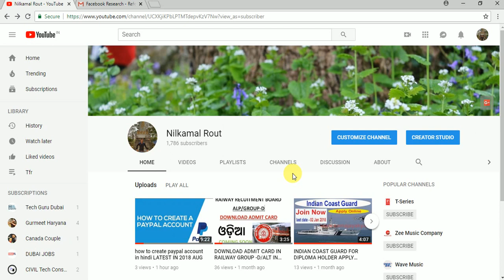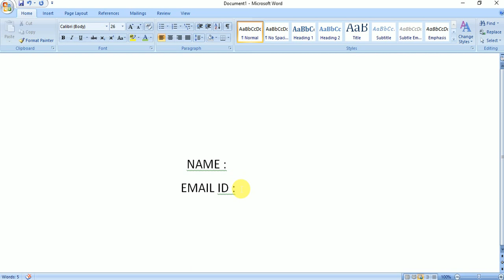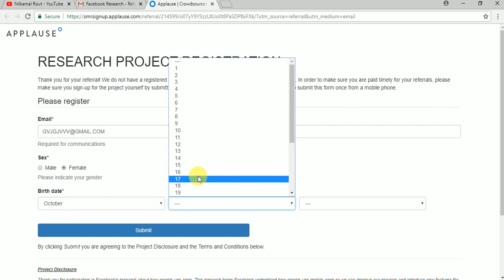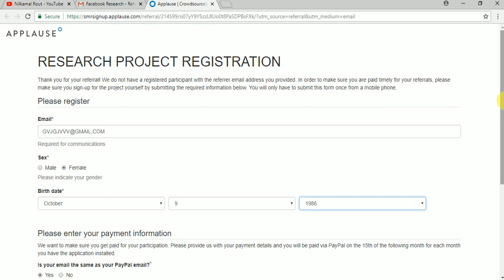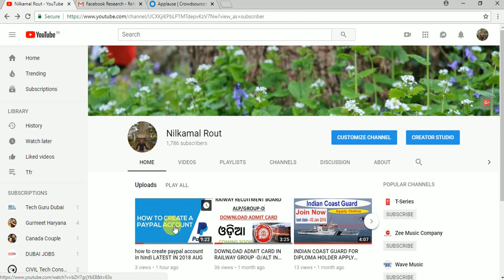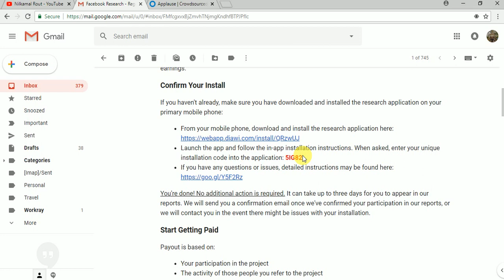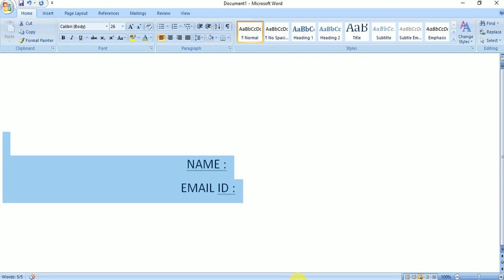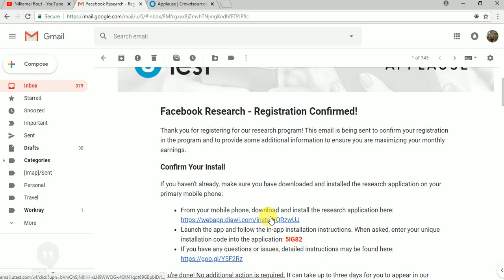HOW TO EARN MONEY IN FACEBOOK RESEARCH APP IN MOBILE PHONE PART 1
YHIS IS THE GOOD APP TO INSTALL THIS APP TO CREATE 1MONTH=5$=3OO/-